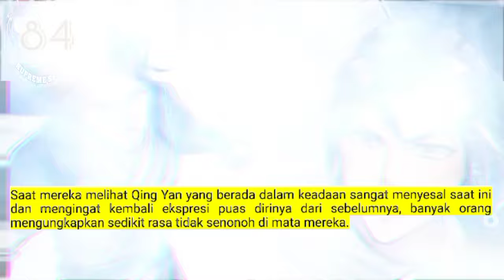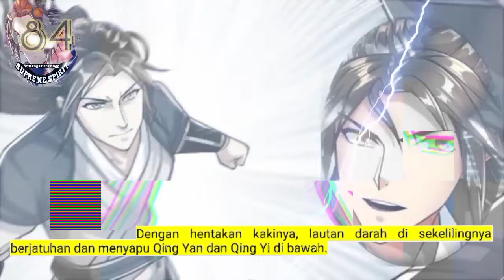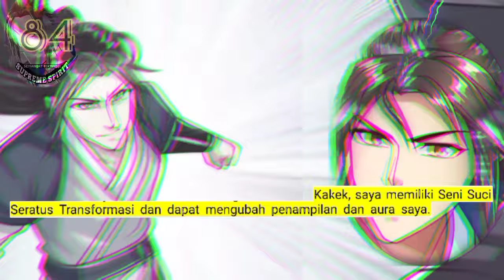Peleburan Semangat Tertinggi season 84